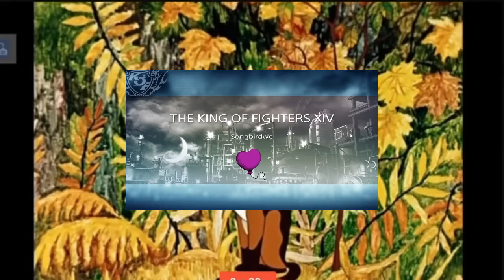BumBum Tam Tam World of Tanks*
BumBum Tam Tam